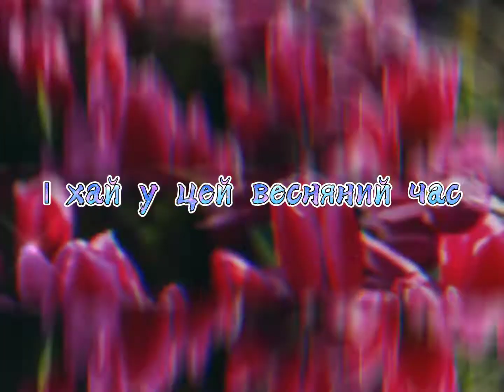🌺Вітання для дівчат🌺 🌺Оля Цибульська- Дівчинка🌺